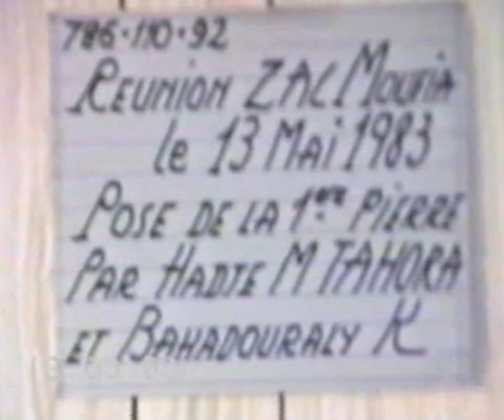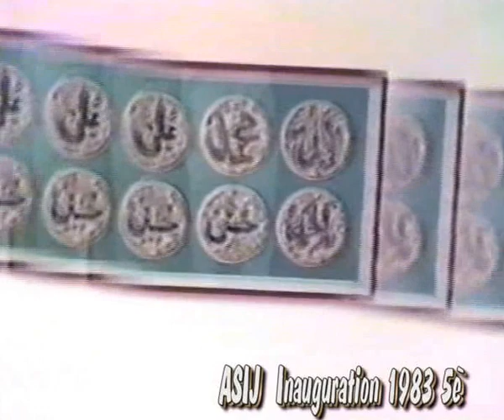6m Construction ASIJ 1983 5